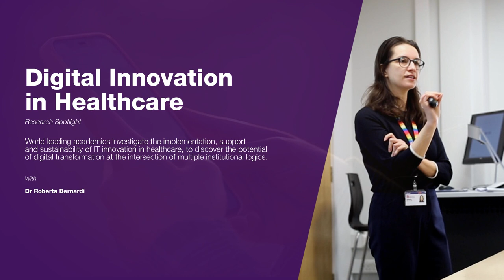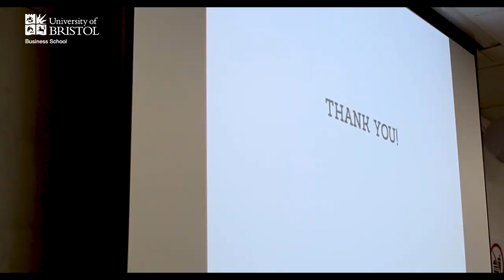Digital innovation in healthcare | University of Bristol Business School research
How can digital health transform the way we consume and deliver healthcare?

Dr Roberta Bernardi of the University of Bristol Business School is conducting research on online health communities, looking at their value as a source of knowledge and peer support, how knowledge practises are enacted within them and whether there could be new ways of innovating healthcare practises.

Discover more about our research at the University of Bristol Business School